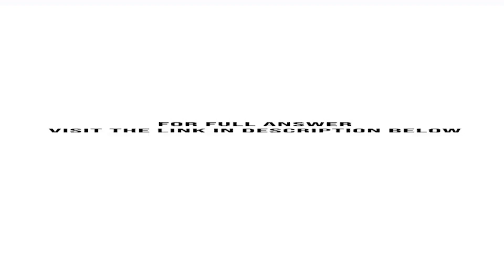On January 1 20X1 Figland Company purchased for cash 40 of Irene Companys 300 000 shares of votin...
On January 1, 20X1, Figland Company purchased for cash 40% of Irene Companys 300,000 shares of voting common stock for $1,800,000. At the time, 40% of the book value of the underlying equity in Irenes net assets was $1,400,000; $50,000 of the excess was attributed to the ...